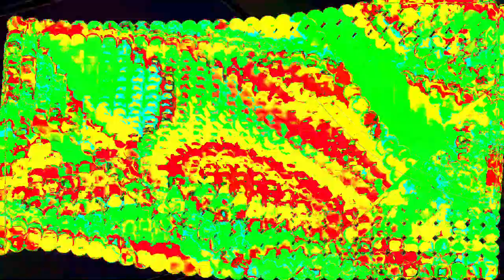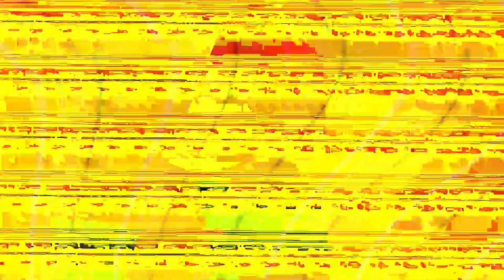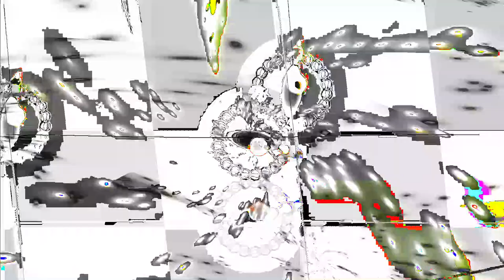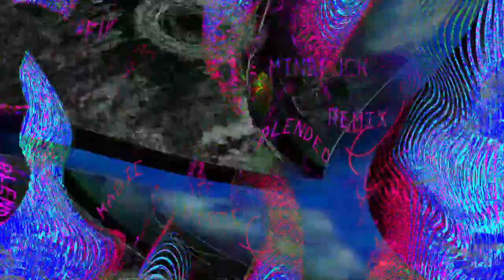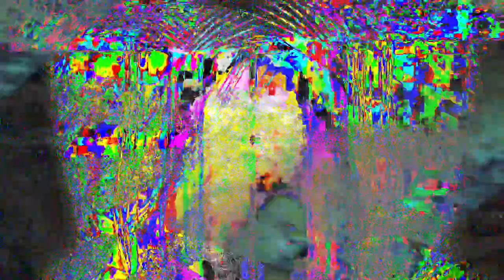Movie 24 06 25 06h39m35s